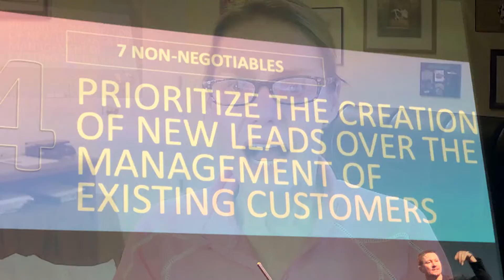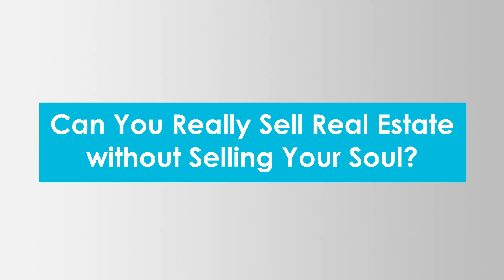REAL ESTATE RANT! Prioritize My PROSPECTING Over My Current Clients?? NO!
Please please please stop the insanity in the real estate community that it's our DUTY to prospect first... that we should be spending 80% of our time prospecting and just 20% on client service... that the buyers and sellers who have trusted us with their real estate transaction don't deserve to be our TOP priority - every day.
Real estate agents wonder why our industry has such a bad reputation. Well... here ya go.
There is a better way. Truly there is.

Jennifer Allan-Hagedorn was a successful real estate agent in Denver, Colorado and is the author of the Sell with Soul series of books.

The simple definition of Sell with Soul is: “To enjoy a wildly successful career selling real estate treating clients and prospects respectfully, as you yourself would like to be treated.” However, the Sell with Soul philosophy goes much deeper than simply following the Golden Rule, and centers on four interrelated principles: Respect, Competence, Confidence and Enthusiasm. Respect your clients, be a competent real estate agent, know you’re a competent real estate agent, and love your job.

If an agent Sells with Soul, he will attract business to him without ever asking for it, giving him much more time and energy to focus on the clients he is honored to have today, rather than always searching for the clients he hopes to have tomorrow.

That’s the short version.

If you’re looking for a real estate philosophy that celebrates staying true to yourself, taking pride in your work and will never ever encourage you to do anything that makes you feel silly, cheesy or icky, you’re in the right place.